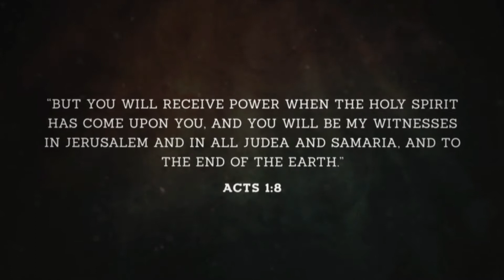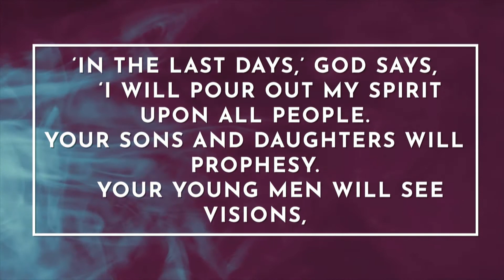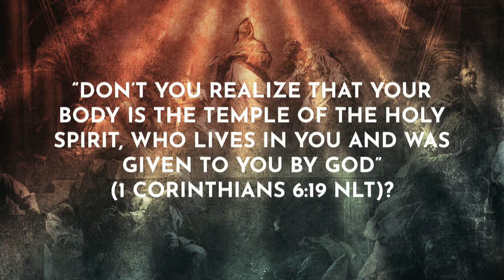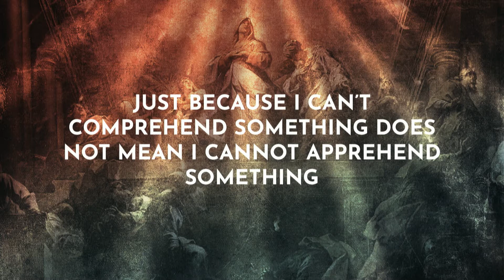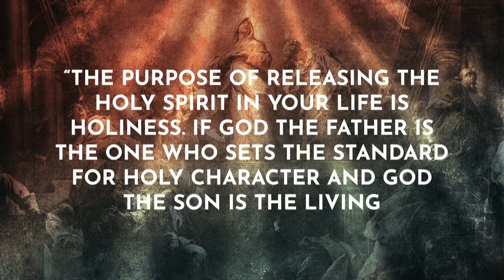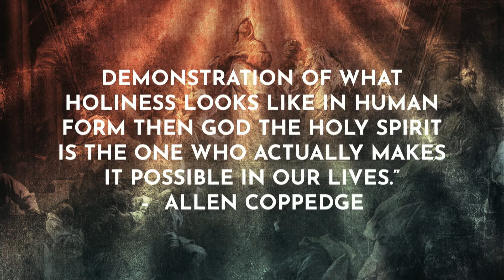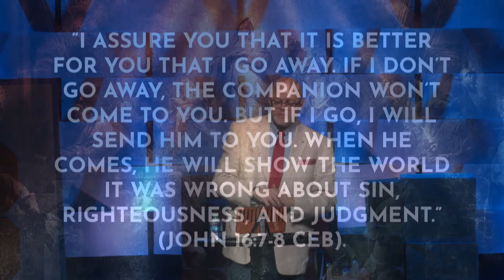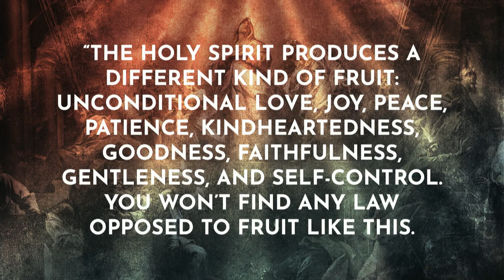Holy Spirit Week 2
Pentecost Sunday
Acts 2:1-21
6.9.19